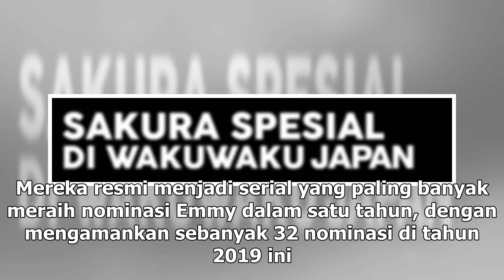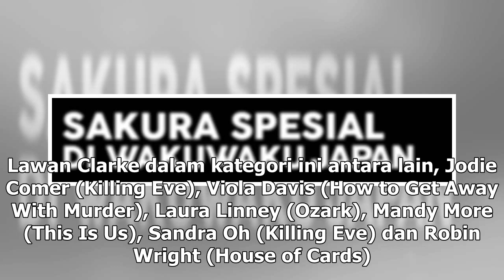Manis Studio | Deretan Bintang Game of Thrones yang Masuk Nominasi Emmy 2019 - VIVA